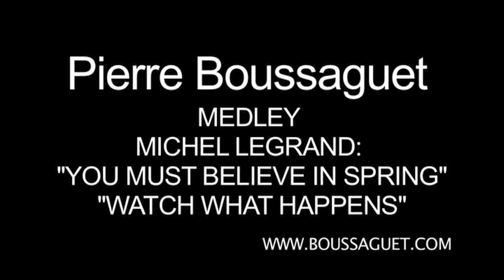BoussaguetMedleyLegrand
world premiere Pierre Boussaguet performing Michel Legrand's you must believe in spring and watch what happens medley